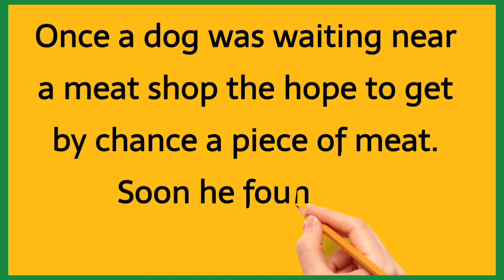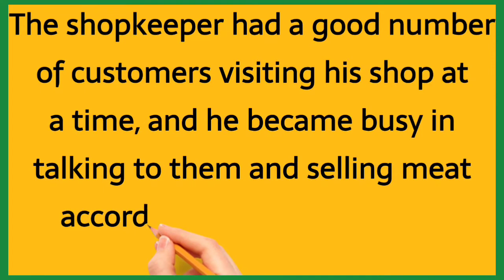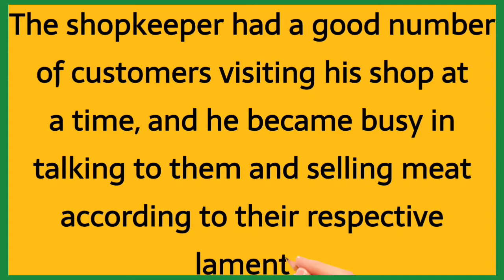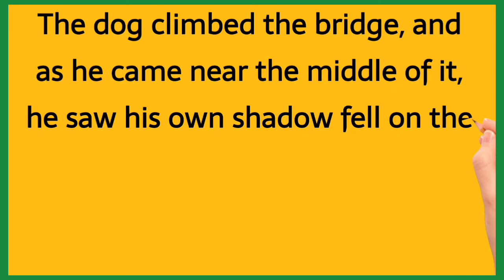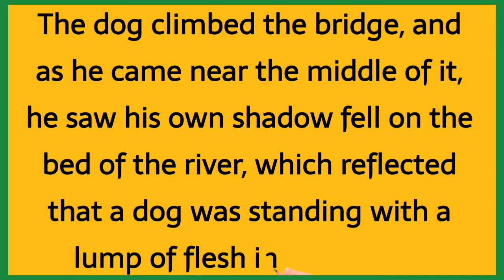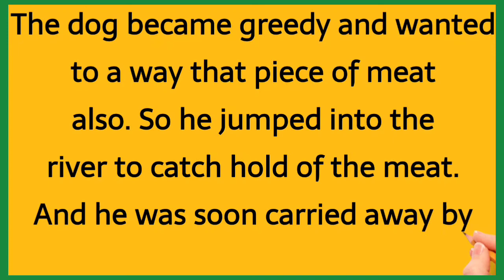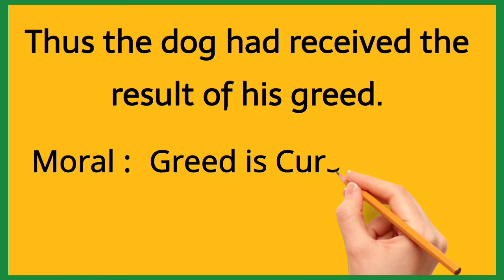Greedy Dog Story in English Moral Story Greed is Curse Ten lines Story by Ali Raza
the greedy dog and the bone story in english,
the greedy dog story in english writing 60 words,
the greedy dog story in english,
greedy dog story in english written for nursery,
greedy dog story in english with moral,
greedy dog story in english written class 3

Welcome and Thanks